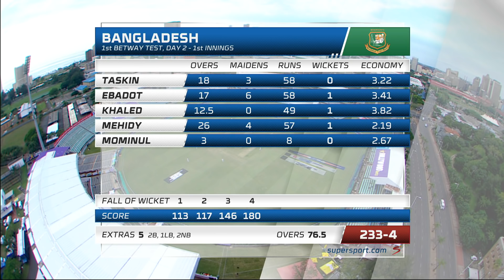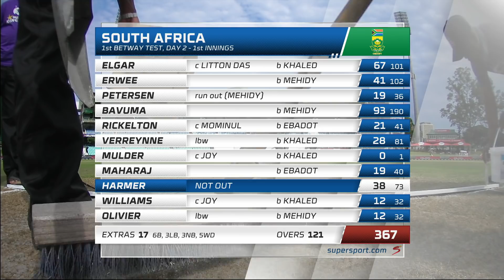Proteas vs Bangladesh | 1st TEST HIGHLIGHTS | DAY 2 | BetwayTestSeries HollywoodBets Kingsmead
Highlights from day 2 of the first Betway Test against Bangladesh from HollywoodBets Kingsmead